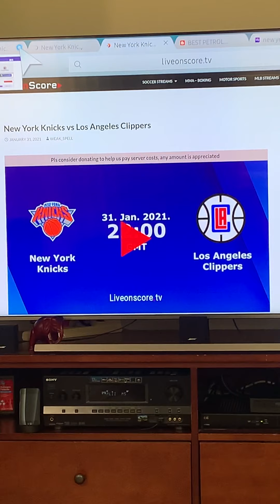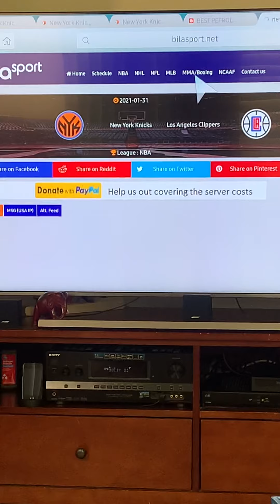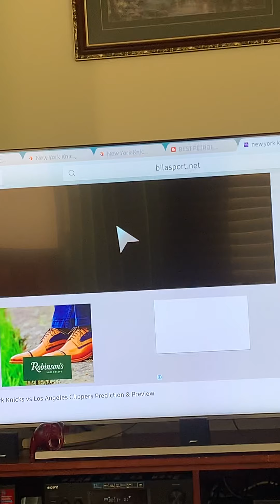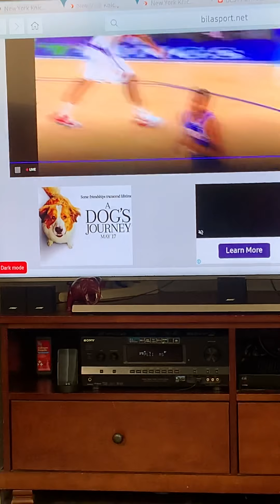Streams is acting up. Any other streams that works perfectly for y’all. CHECK THE DESCRIPTION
It works ok on computers n mobile but it acts up when I use smart TV. Ty very much to those ppl who watch this vids or gave suggestions to help.

Update I found a stream that worked well n it was in the lower part in nba.to.